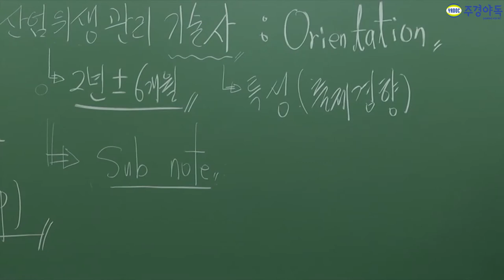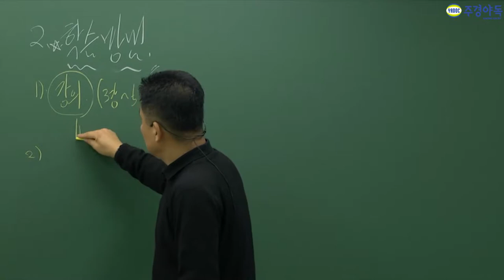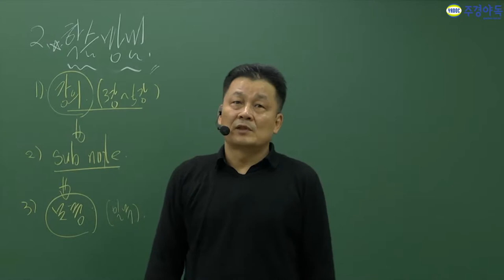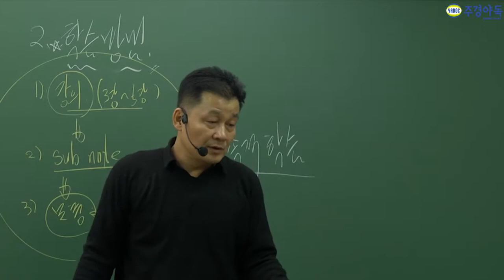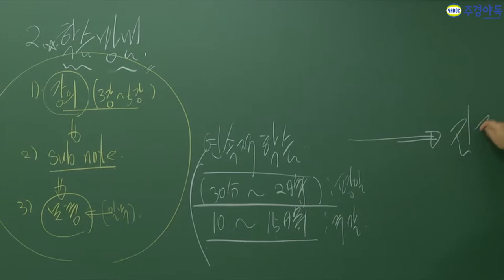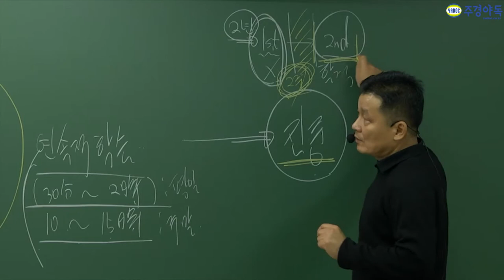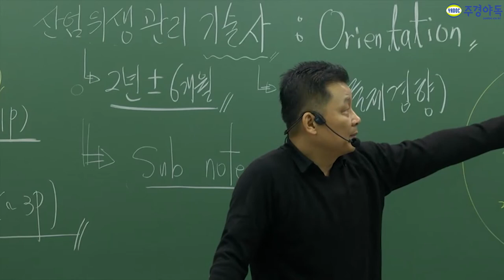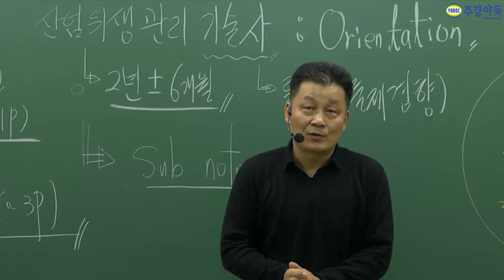산업위생관리기술사 3가지 학습방법 대공개!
1.  강의를 3강~5강 단위로 끊은다음 그 강의를 이해할때까지 충분히 듣는다.
2. 그 강의에 대한 자신의 서브노트를 만든다.
3. 작성한 서브노트를 잡지 또는 일부 사이트를 이용하여 내용을 보충한다

이 1,2,3번을 연속적학습을 한다.
(평일 : 30분~2시간, 주말 : 10시간~15시간)

시험보기 2주전은 지금까지 배운내용을 정리해서 시험볼 것.

*1~3부 중 3부 영상입니다. 감사합니다*